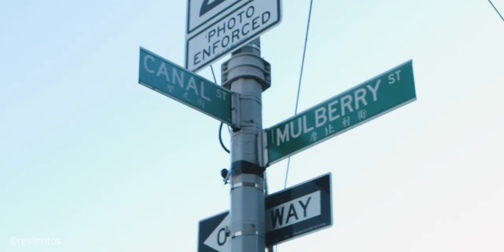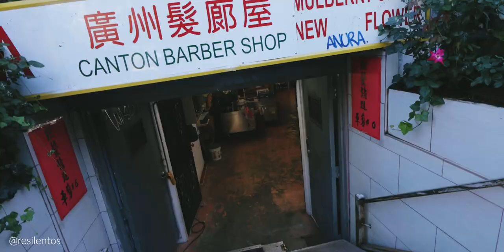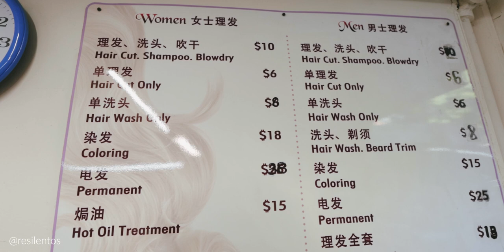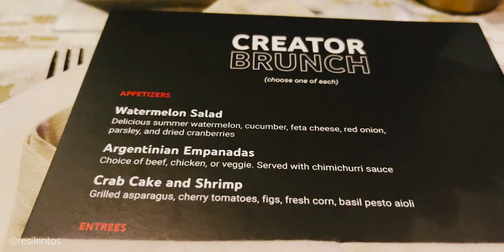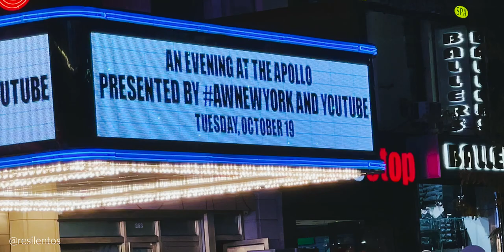¿CUANTO CUESTA UN CORTE DE CABELLO EN NUEVA YORK?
Nueva York es una ciudad cara, y algo tan básico como arreglarse el cabello también puede ser muy costoso, hasta ahora. Viendo videos me encontré con este señor, Canton Barber Shop, que corta pelo en su peluqueria del barrio chino por solo 6 dólares, más la propina, ¿no es loco? (lo de la propina, no el precio jaja). Además fui a mi primer evento de YouTube, una locura lo que me está pasando.